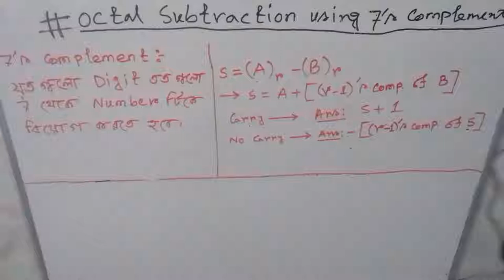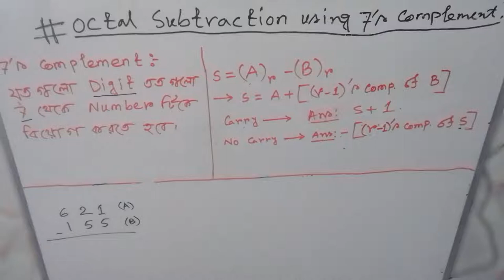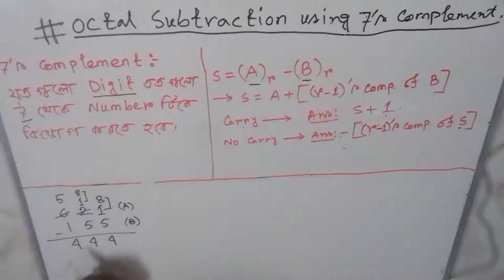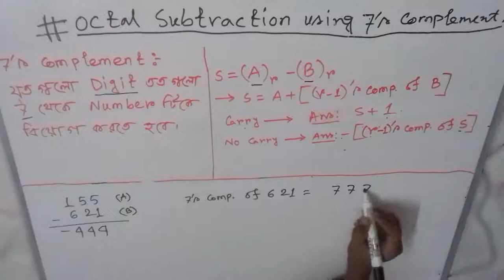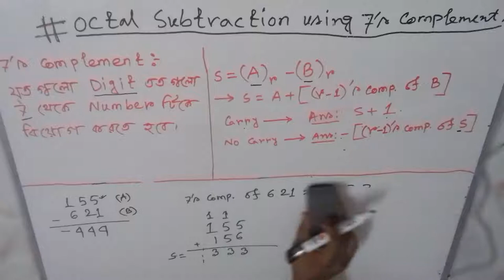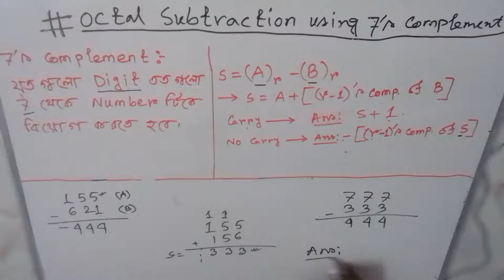12. Octal Subtraction Using 7's complement (বাংলা)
Course Title: Digital Electronics and Logic design ( DLD)
Lecture No: 12
Topic: Octal Subtraction Using 7's complement (বাংলা)
Lectured by
Md. Zahidur Rahman Roni
Dept: EEE
Jessore University of Science and Technology.